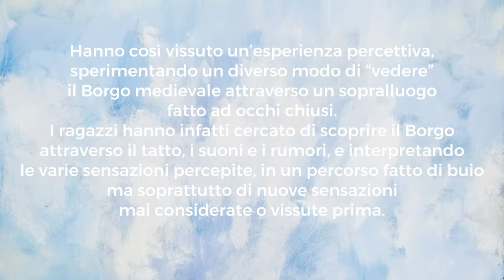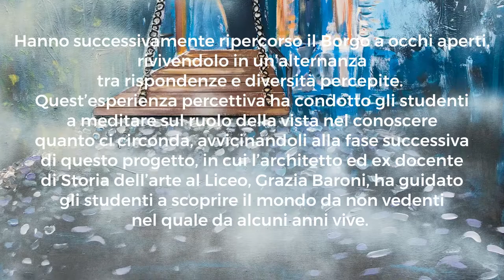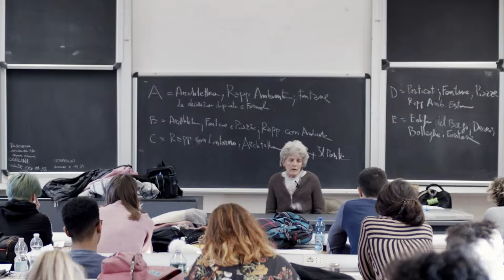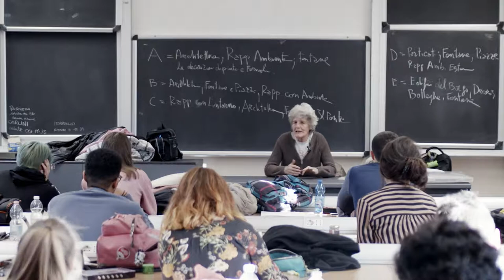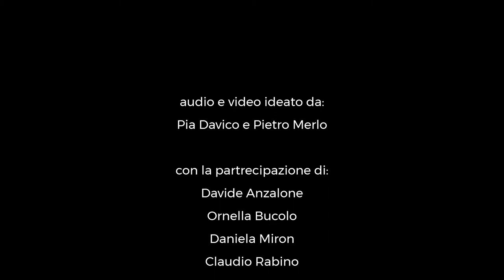Video 2 - Oltre la visione - WS Osservo, Creo, Racconto - Borgo Medievale | Torino - 2019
All’interno del Workshop “OSSERVO, CREO, RACCONTO”, che ha visto lavorare insieme studenti di Architettura e del Liceo artistico Cottini di Torino è stato proposto il progetto OLTRE LA VISIONE per avvicinare gli studenti a comprendere il ruolo dominante della vista per la conoscenza dei luoghi.
Hanno così vissuto un’esperienza percettiva, sperimentando un diverso modo di “vedere” il Borgo medievale attraverso un sopralluogo fatto ad occhi chiusi.
 I ragazzi hanno infatti cercato di scoprire il Borgo attraverso il tatto, i suoni e i rumori, e interpretando le varie sensazioni percepite, in un percorso fatto di buio ma soprattutto di nuove sensazioni mai considerate o vissute prima.
Hanno successivamente ripercorso il Borgo a occhi aperti, rivivendolo in un’alternanza tra rispondenze e diversità percepite.
Quest’esperienza percettiva ha condotto gli studenti a meditare sul ruolo della vista nel conoscere quanto ci circonda, avvicinandoli alla fase successiva di questo progetto, in cui l’architetto ed ex docente di Storia dell’arte al Liceo, Grazia Baroni, ha guidato gli studenti a scoprire il mondo da non vedenti nel quale da alcuni anni vive.
Gli studenti hanno successivamente provato a dare vita alle sue parole, in un progetto grafico-pittorico guidato da Claudio Rabino - tentando di restituire su otto grandi tele un percorso alla scoperta del Borgo, narrato attraverso l’interpretazione della sua “visione” odierna, tra ricordi vaghi, un po’ annebbiati, e piccole parti comprese tattilmente, isolate dal contesto ambientale di cui ha solo sensazioni vaghe in base ai suoni, ed in cui i suoi riferimenti sono realizzati in rilievo.